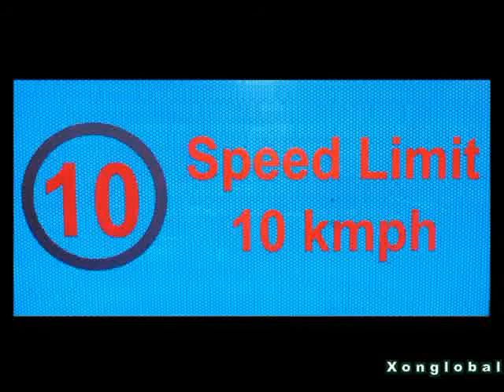Retro Reflective Sign (Video 1)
Quality retro reflective sign for use in Parking lots, Roads, Buildings, Factories etc.

High reflection signs from Xon Global assure you of safety and visibility.  And combine that with value for money pricing makes these signs  a very attractive buy.